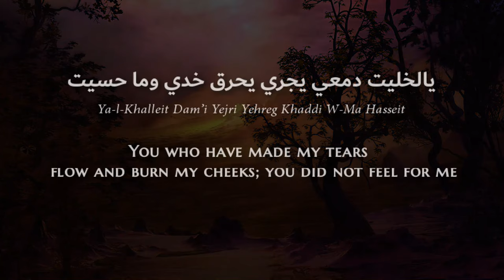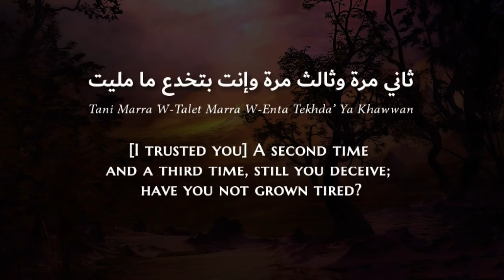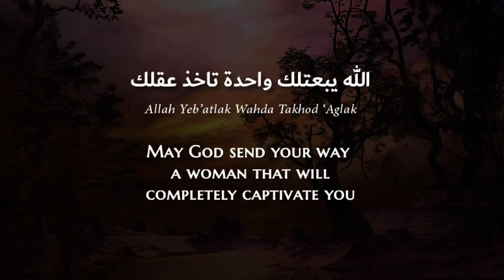Sariya Al-Sawas - Ma Malleit (Syrian Arabic) Lyrics + Translation - سارية السواس - ما مليت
Saria Al Sawas is a Syrian artist, born in the city of Tal Kalakh in the countryside of Homs. She became famous after her success in the folk art style, then left Syria during the war, and moved between Lebanon, the Emirates and Kuwait.